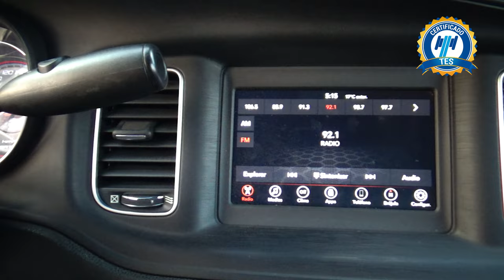Dodge / Charger / 2019 - 24476